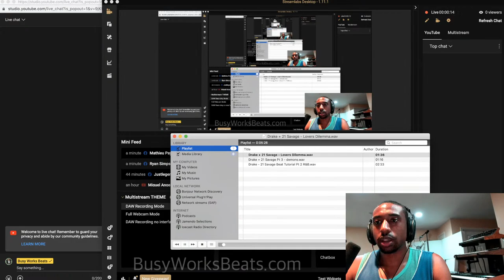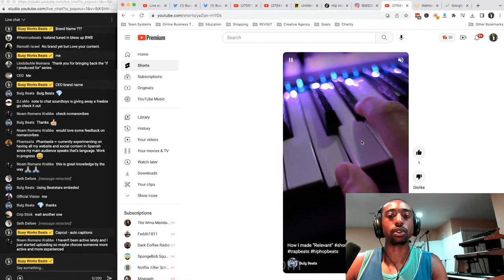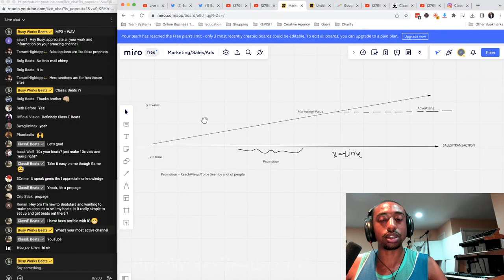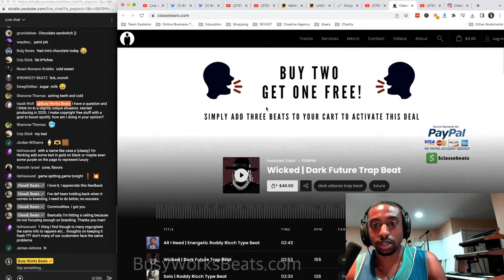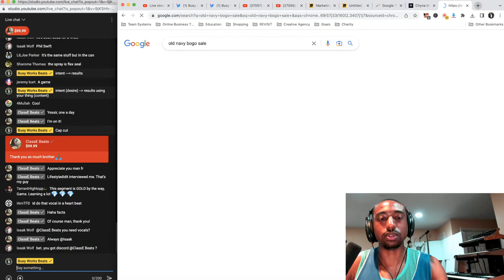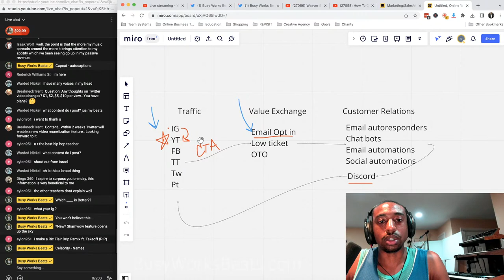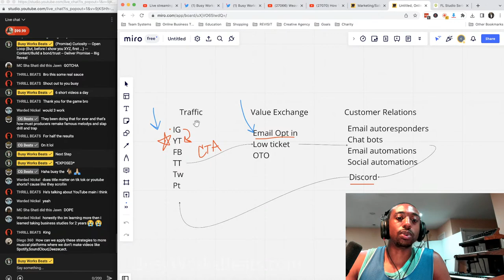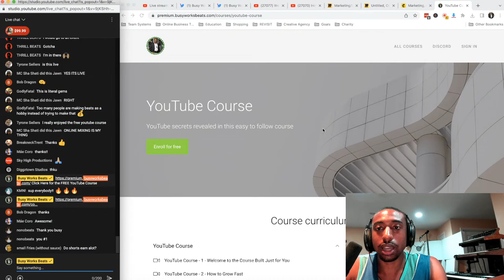10X Your Online Beat Business *LIVE*